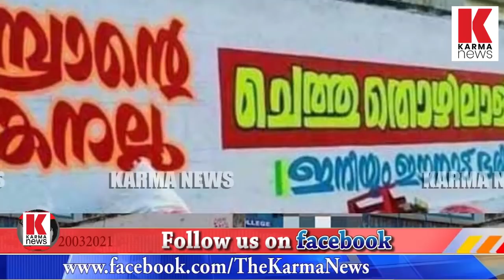സിപിഎമ്മിന്റെ ചുവരെഴുത്ത് ബഹുരസം;വോട്ടുപിടിക്കല്‍ അപാരത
മുഖ്യനെ ജാതീയമായി അധിക്ഷേചിച്ചെന്ന് കലിതുള്ളിവരുടെ ചുവരെഴുത്ത്,തമ്പ്രാന്റെ മകനല്ല ചെത്തുതൊഴിലാളിയുടെ മകന്‍ ഈ നാട് ഭരിക്കും